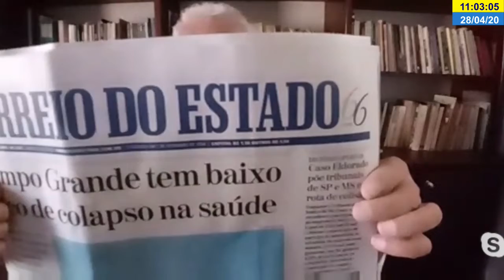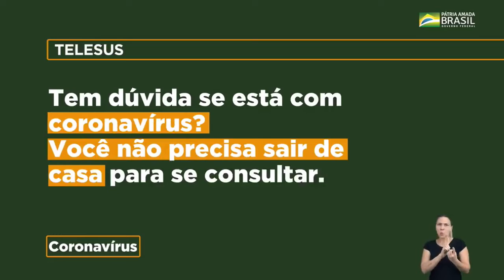PROGRAMA SERGIO CRUZ - 28/04/2020